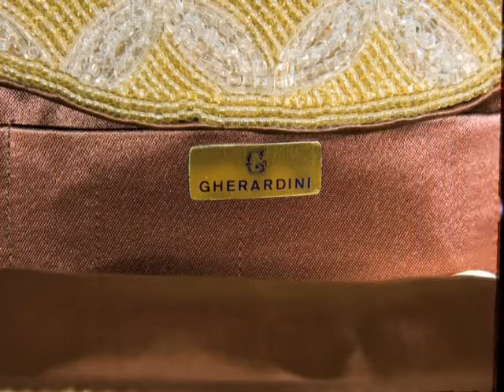Monografia Gherardini - Electa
La monografia Gherardini, i cui testi giornalistici sono a cura di Eva Desiderio (ed. Electa), ci guida in un excursus sulla cultura e lo stile del made in Italy, arricchito da schede monotematiche di approfondimento sugli accessori, le preziose chiusure, le lavorazioni ed i materiali utilizzati da Gherardini.